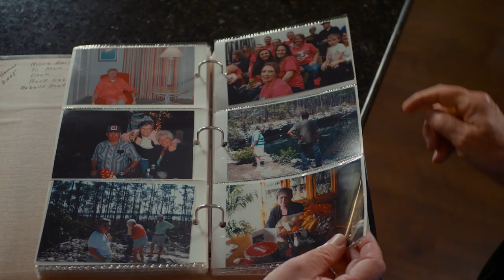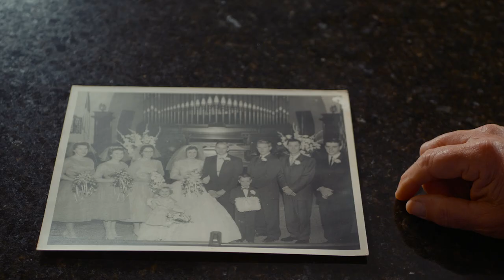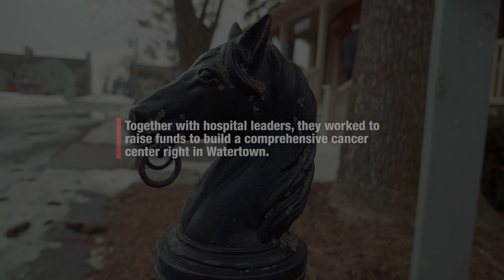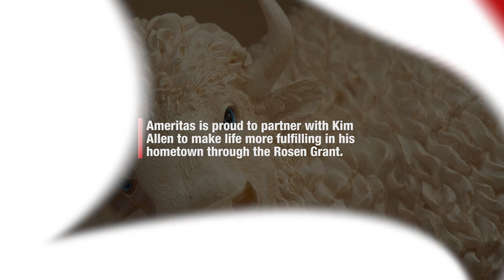Ameritas Helps Fund Samaritan Medical Center of Watertown, New York